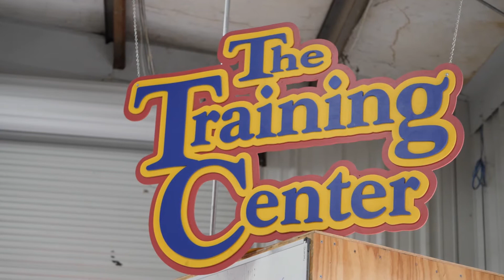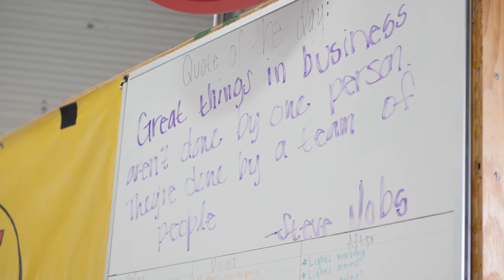Service King Collision Repair Technician Alyssa Culver Talks Universal Technical Institute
Alyssa Culver was raised by a mechanic and automotive collision repairer dad, who also is an instructor at Universal Technical Institute (UTI) in Houston, Texas. Alyssa followed her dad's footsteps and attended UTI's collision repair program, since growing up, that was the area she was always interested in.

Today, Alyssa works as a collision repair technician at Service King. She says her experience in the UTI program was amazing, since instructors were very willing to help students. She says the most rewarding part of her work today is seeing the jobs she has completed and making customers happy.

The curriculum at Universal Technical Institute is geared for all students interested in joining today's automotive workforce. Enrolling into UTI does not require previous automotive experience. Our students span from having zero prior automotive knowledge to those who come from a family of mechanics looking to further their abilities.

For more information regarding collision repair training programs at Universal Technical Institute,

For more examples of how UTI has shaped the careers of many of today's technicians, visit

To find the nearest UTI or MMI school near you,